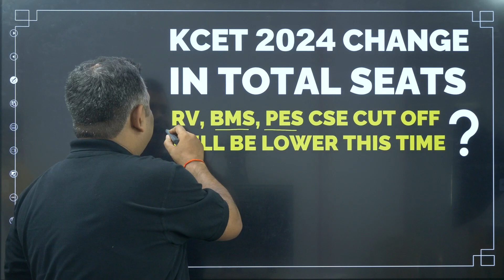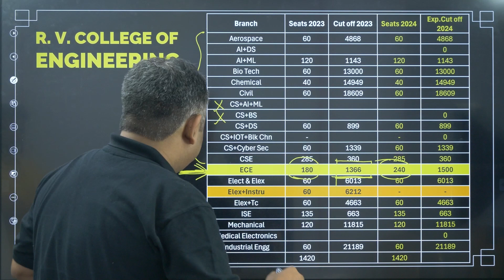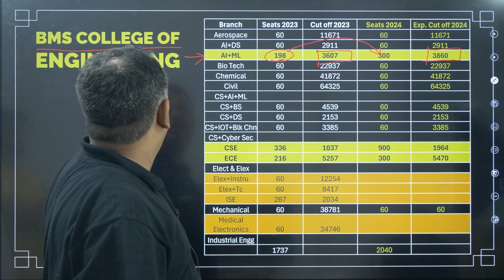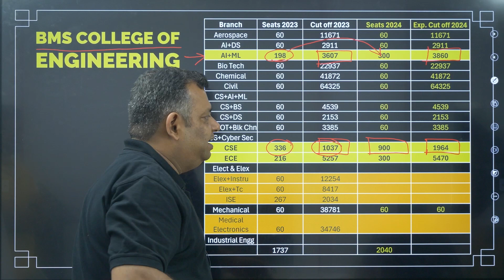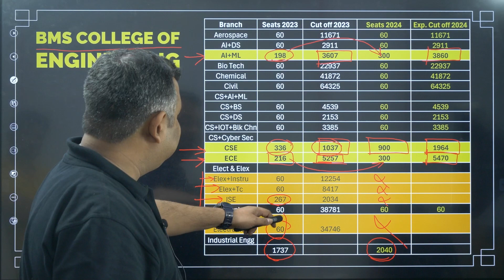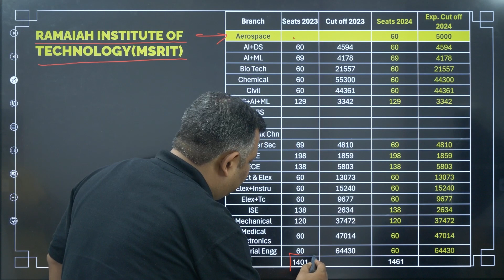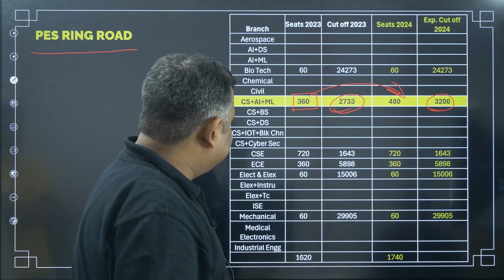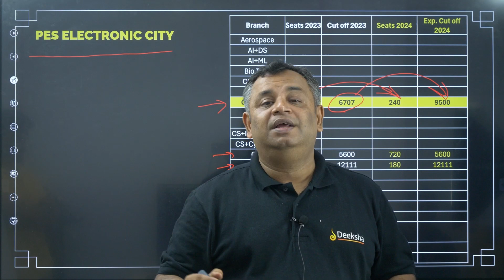KCET 2024 Top 5 Colleges Cut Off, Seat Matrix Coursewise | RV, BMS, MSRIT, PESIT Cut Off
Hello KCET candidates! Many of you have been asking for the KCET cut-off for the top 50 colleges, along with details about the courses and total seats available in each course in the comment section. After reading all your comments, we have created this video where we will first discuss the different courses offered in these five colleges: RV, BMS, MSRIT, PES Ring Road, and PES Electronic City. Then, we will provide information on the total seats available in these colleges for each course, followed by the cut-off ranks college-wise and course-wise for 2023. Finally, we will present the expected KCET 2024 cut-off college-wise and course-wise.

👉 00:00 KCET top 5 colleges courses, seat matrix and cut off
👉 01:06 RV College of Eng. Cut Off & Seat Matrix
👉 03:46 BMS College of Eng. Cut Off & Seat Matrix
👉 07:46 Ramaiah Inst of Tech(MSRIT) Cut Off & Seat Matrix
👉 08:36 PES Ring Road Cut Off & Seat Matrix
10:06 PES Electronic City Cut Off & Seat Matrix